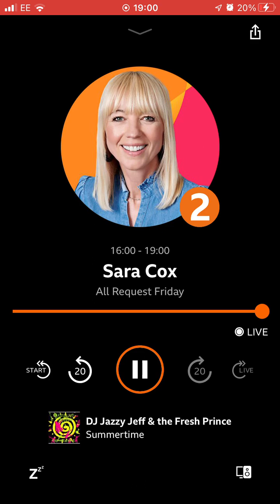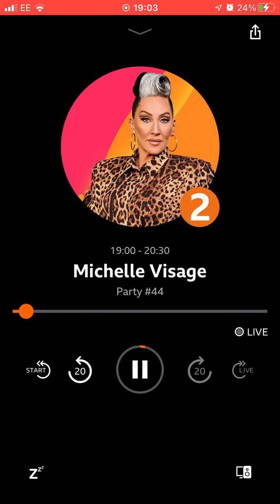9 June 2023